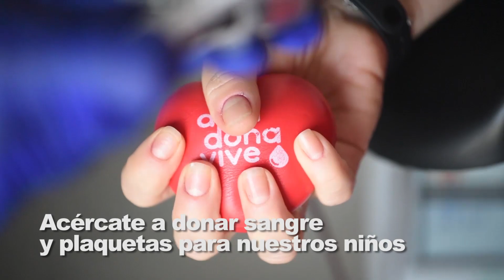Briana - Aliados por un Sueño 2023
AliadosPorUnSueño 🎗 | Briana quiere ser Marina, para navegar por los mares ¿Quieres ayudarla a cumplir sus sueños? Hoy puedes convertirte en su aliado mediante la donación voluntaria de sangre y plaquetas. Pasa la voz y acércate a nuestro Banco de Sangre INSN - San Borja. ¡Los niños te necesitan! Contáctanos: 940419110 💪😍